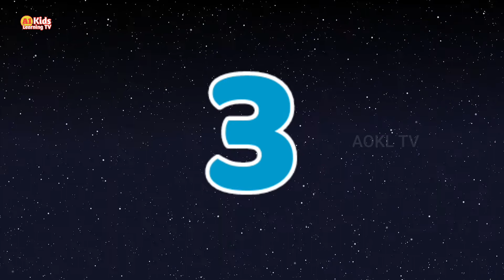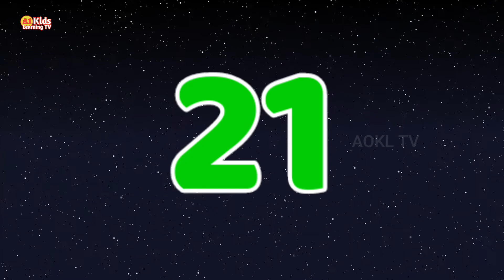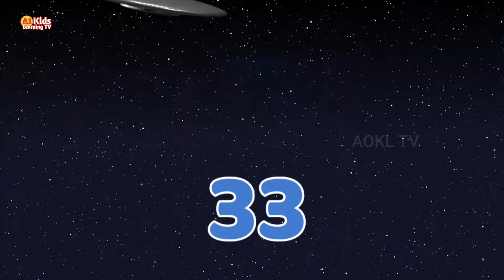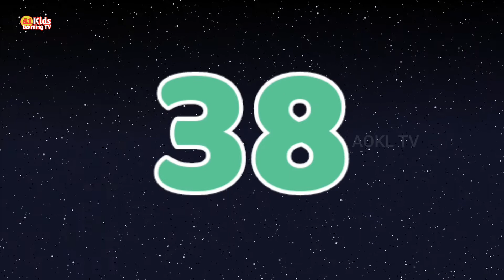Count 1 to 50 Numbers for Kids Learn 123 Number Learning 1 to 50 counting for Toddlers, Preschoolers